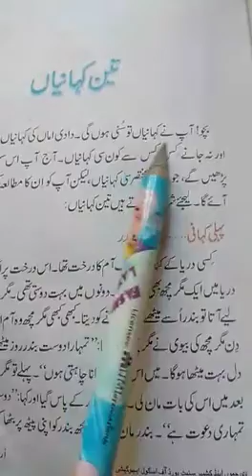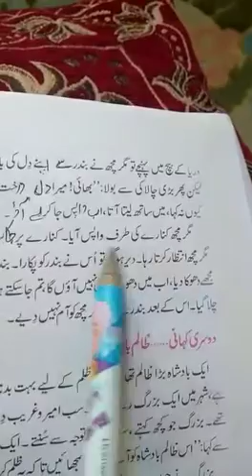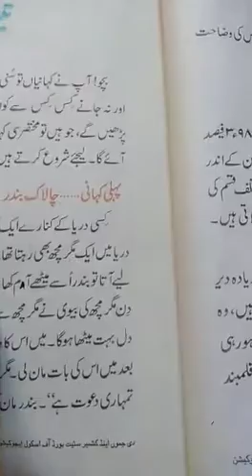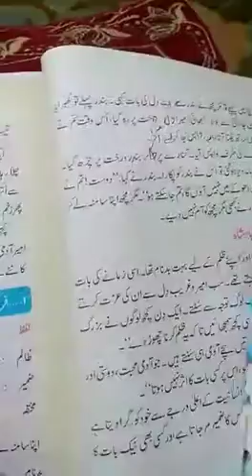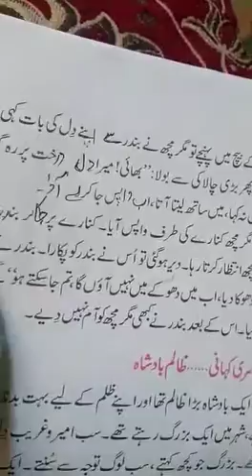تین کہانیاں..... |درجہ....... ہفتم | حصہ...... دوم